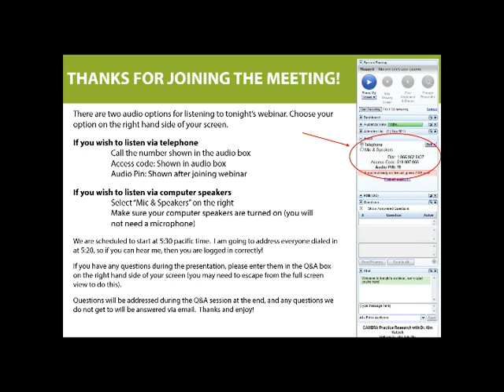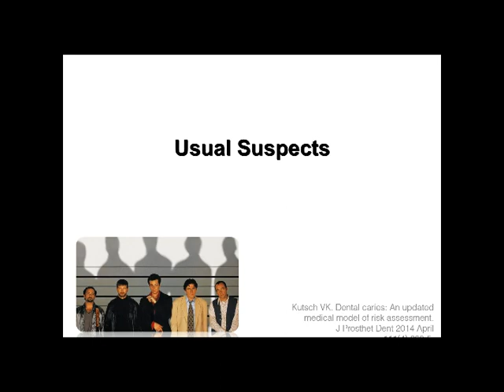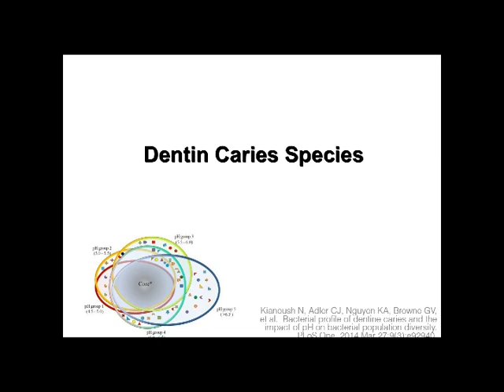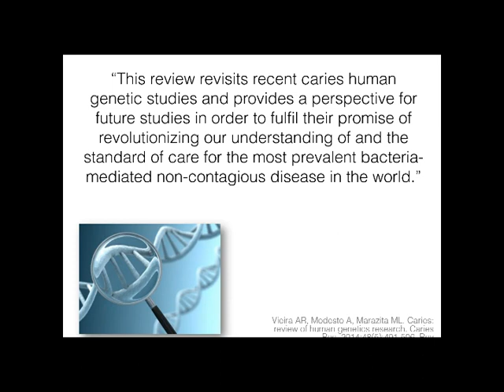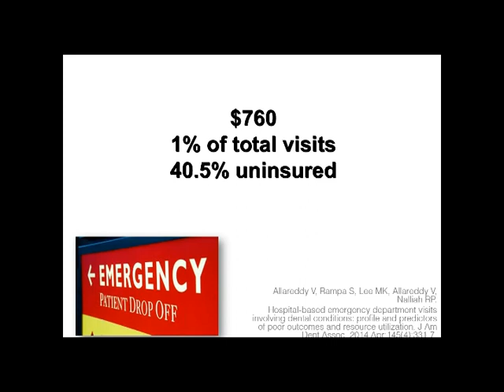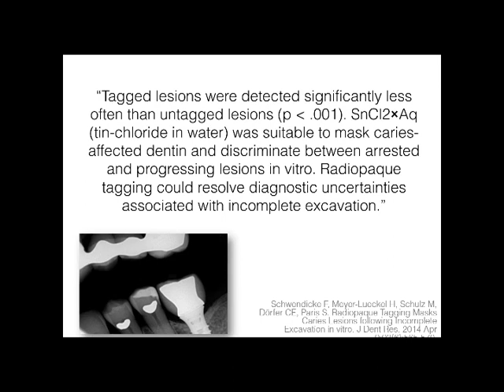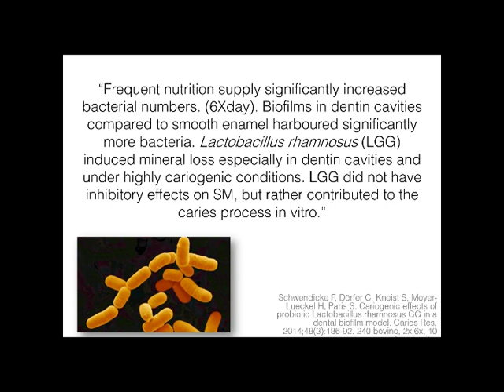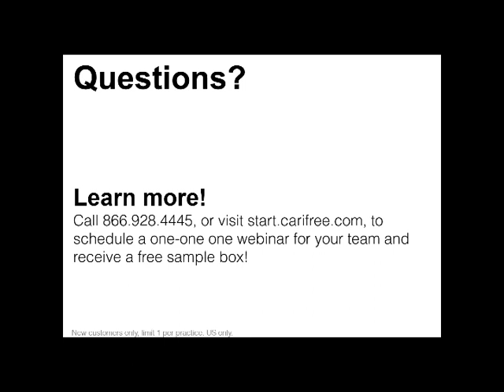Caries Science Update October with Dr V. Kim Kutsch